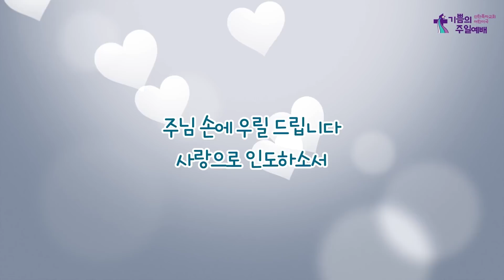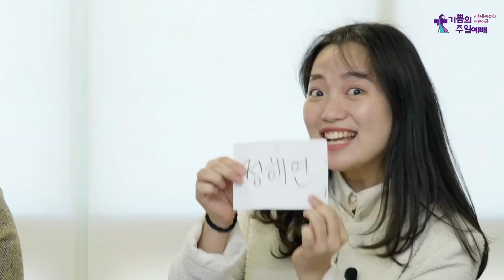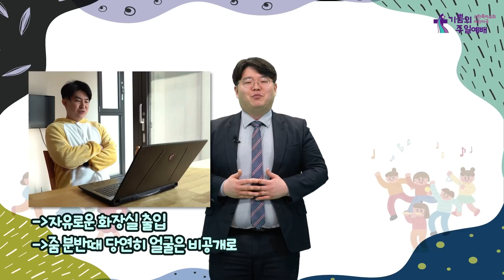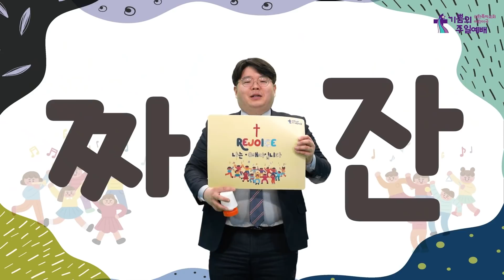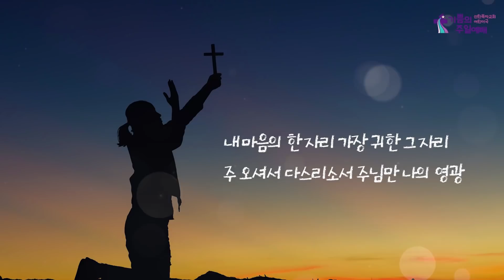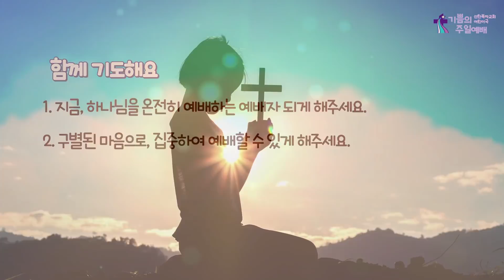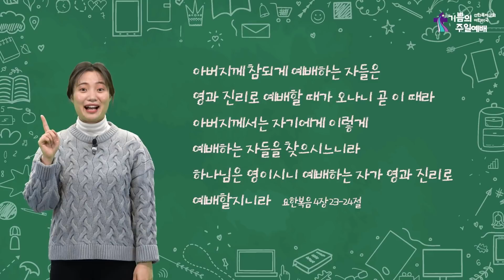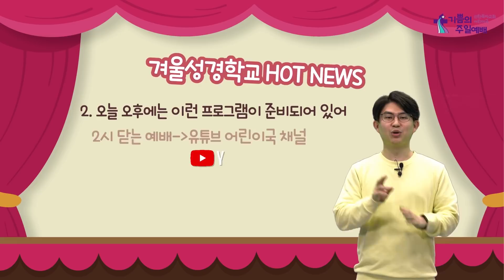[2022 어린이국 겨울성경학교] 5. 주일예배